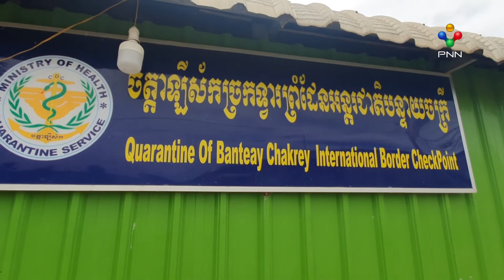[17-08-21] ដោយសារជំងឺកូវី19 មិនទាន់ថមថយអាជីវករវៀតណាមមិនអាចបើកបេនទិញស្រូវពីកម្ពុជាបានឡើយ នៅពេលជាង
ដោយសារជំងឺកូវី19 មិនទាន់ថមថយអាជីវករវៀតណាមមិនអាចបើកបេនទិញស្រូវពីកម្ពុជាបានឡើយ នៅពេលជាង 2ខែមកនេះ